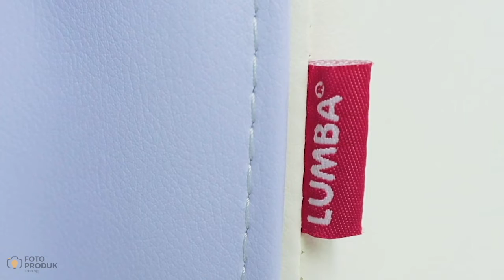Baby Product New Bumper Bed by FPK